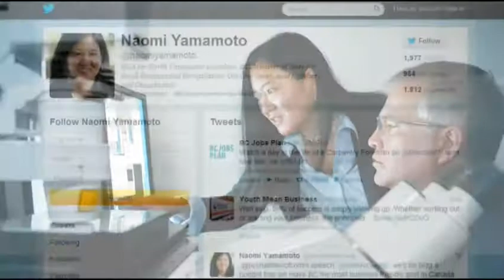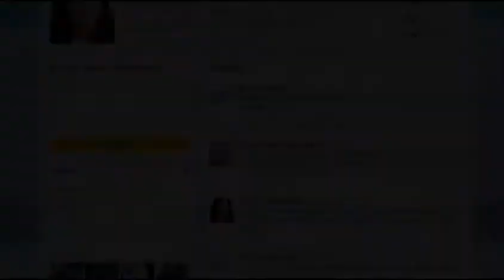JWBA: A special lecture (1/2)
Japanese Women's Business Association (JWBA)
Guest speaker: Hon. Naomi Yamamoto / Minister of State for Small Business / BC government